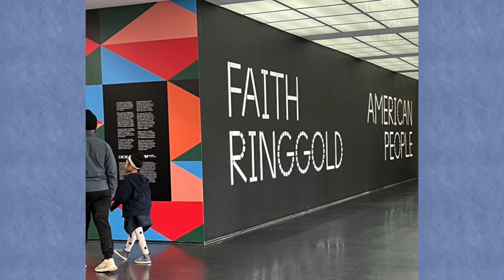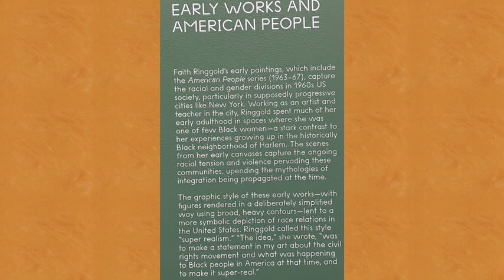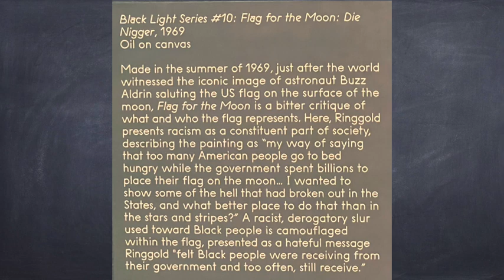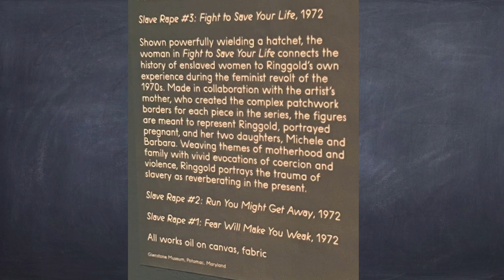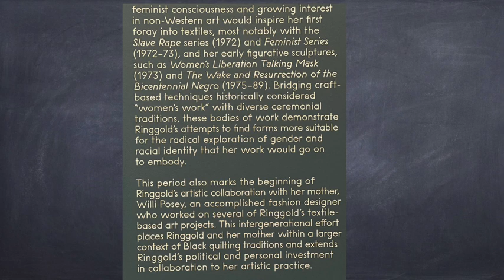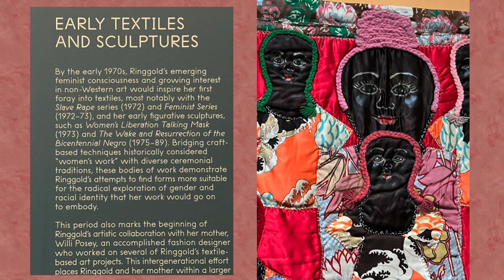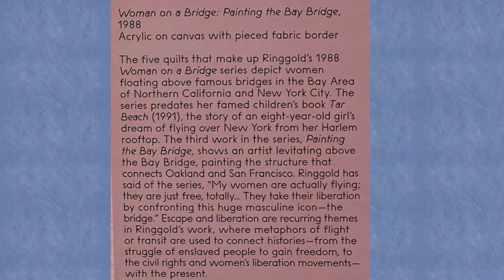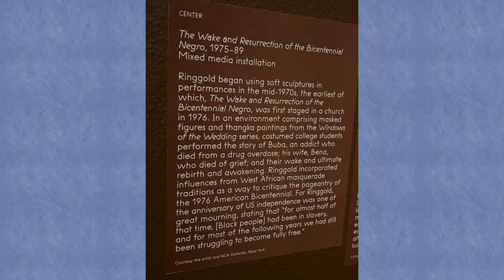Faith Ringgold 2023 24 MCA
The artistic, social justice legacy of Faith Ringgold